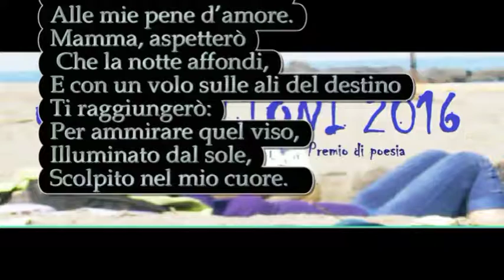Tina Bruno - A mia madre. Progetto culturale ideato da Bruno Mancini